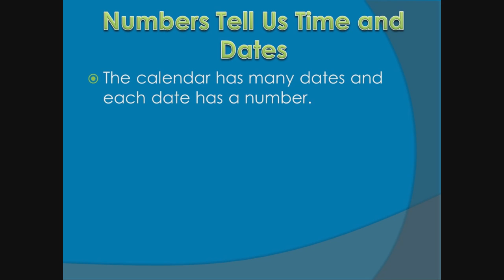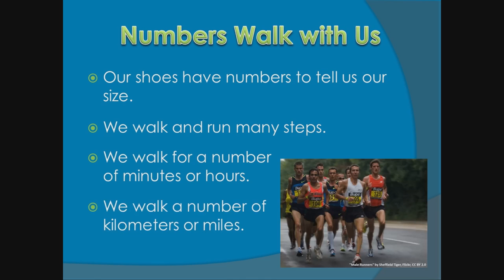Math Basics: Numbers Are Everywhere